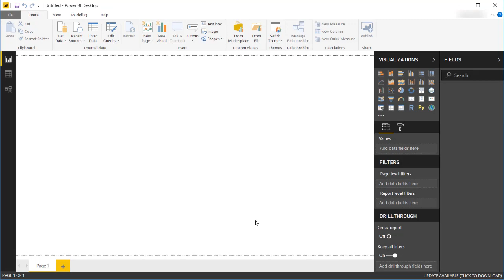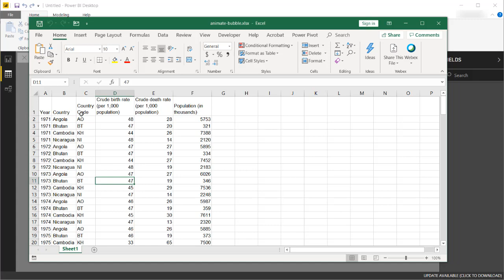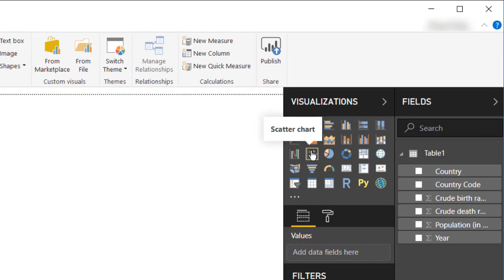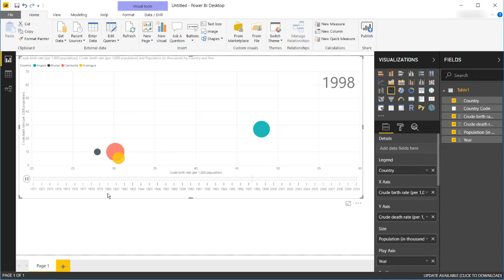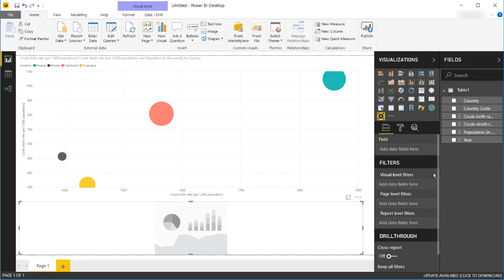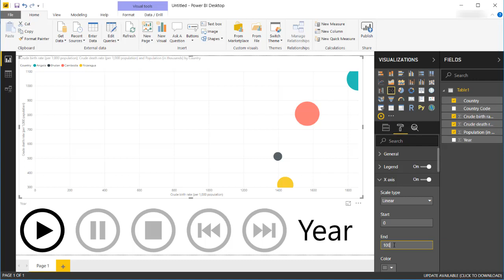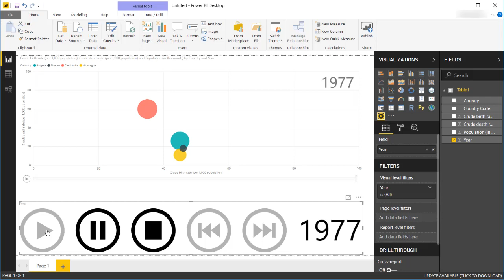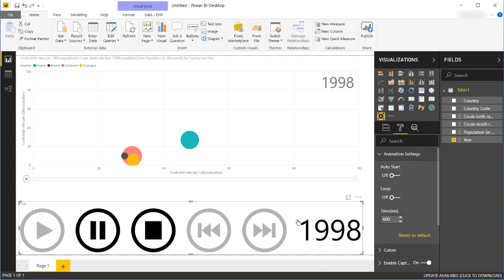Animate a Bubble Chart in Power BI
Animated Bubble Chart probably got their start from Hans Rosling's TED talk demo using their Gapminder tool.  This data visualization has come a long way with quite a few tools that enable this animation. Power BI is one of those tools that have this capability.  It is part of the scatter chart visualization using the play field.  However there is also another data visualization tool you can download from the Power BI Visuals marketplace called Play Axis that gives you some more options.  This video will cover creating an animated bubble chart using both.